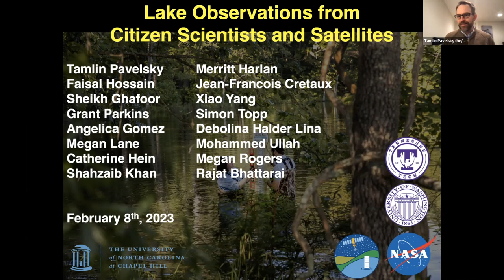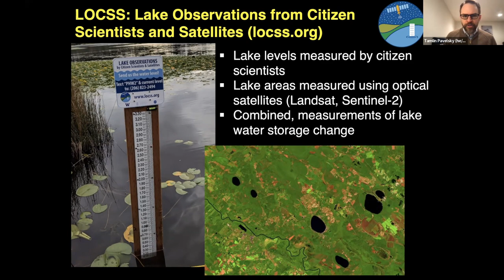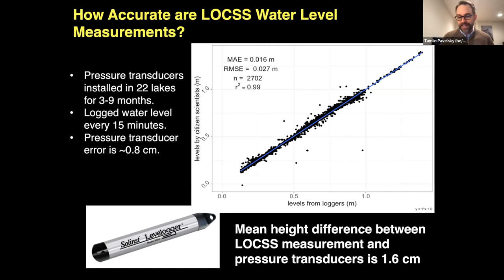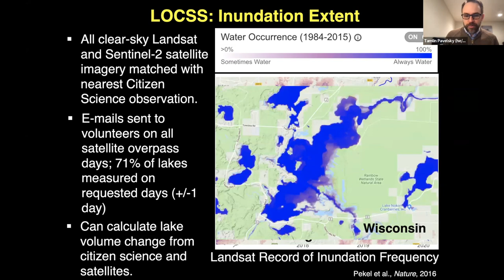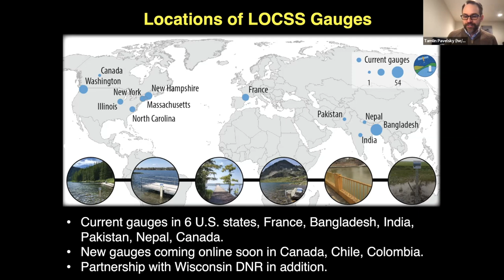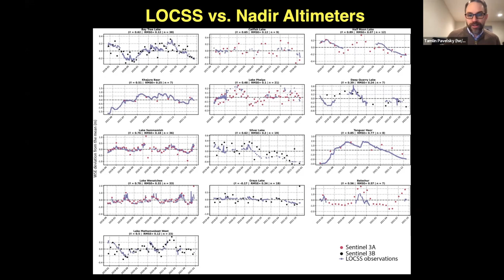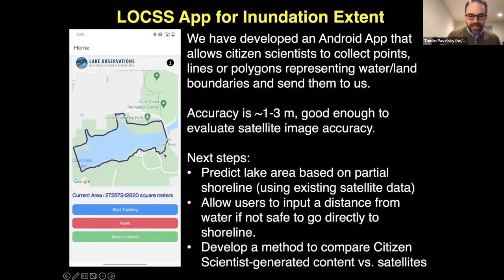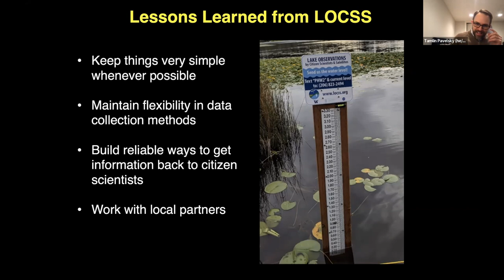OTTERS Workshop 2023: Tamlin Pavelsky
Tamlin Pavelsky, Professor of Global Hydrology at the University of North Carolina, presents his project, Lake Observations by Citizen Scientists and Satellites (LOCCS), in which he works with citizen scientists who read simple lake gauges to report lake height.

LOCCS combines these measurements with surface area measurements of the lake derived from satellite images. By knowing the changes in both lake height and lake surface area, researchers can understand how the volume of water in a given lake is changing over time.